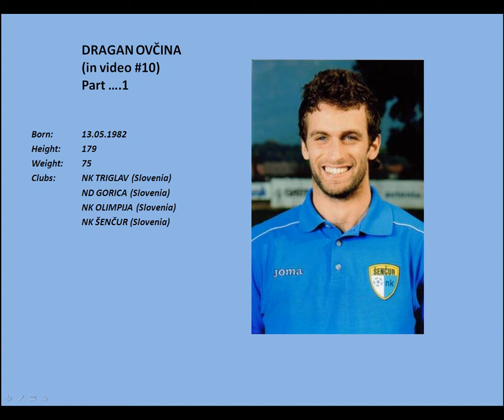Dragan Ovčina amazing skills part...1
Dragan Ovčina is 27 years old Slovenian football player. He really has skills!!!